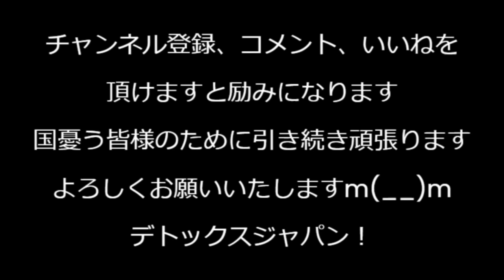石破執行部の非公認・比例外しに自民党内から不満噴出「一事不再理の原則に反する」「普通の組織であればあり得ない」「露骨な安倍派潰しだ」など激しい非難 こりゃ石破下ろしが今から楽しみｗ241010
重複立候補  〇ちょうふく  ✕じゅうふく

170-0005 豊島区南大塚 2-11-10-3F　くつざわ亮治 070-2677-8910 まで